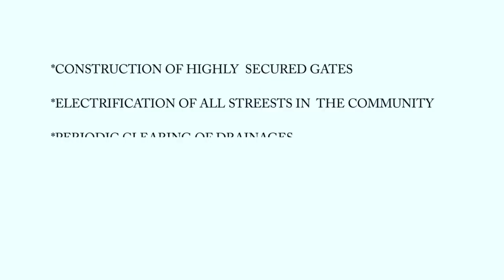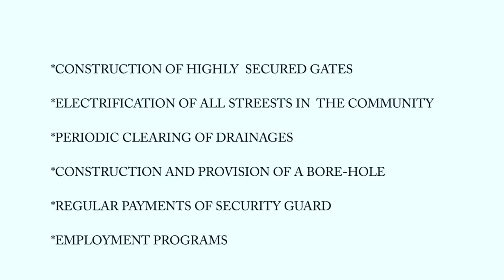D'gallery TV - Brief History of Augustine Adeniyi Olasoji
Mr Augustine Adeniyi Olasoji walked in Nigerian Port Authority as a clerk till 1997 before he prositted to the United Kingdom to further his studies at London School where he got diploma in business studies.
He later prositted to Amuslin at West London for his higher diploma tilll 1981 after his HND.
He wallked briefly at National Park in London as a supervisor.
His journey took him to United State Of America in Chicago Where he did his PSA in figures at Chicago State University.